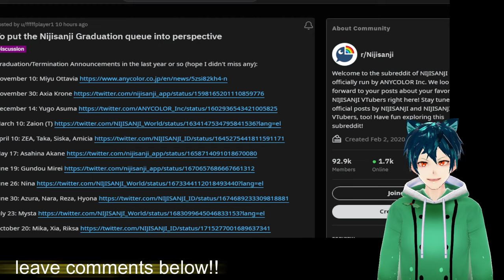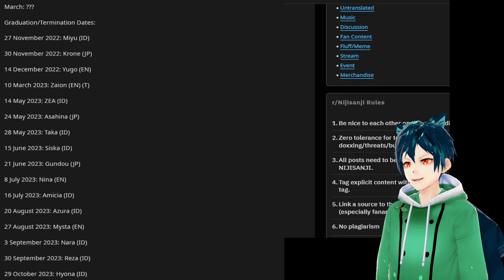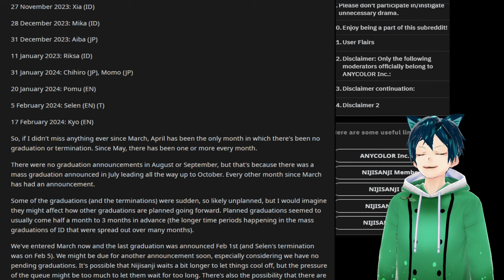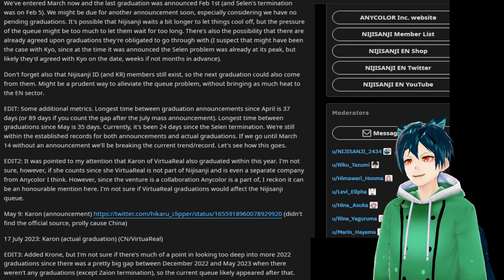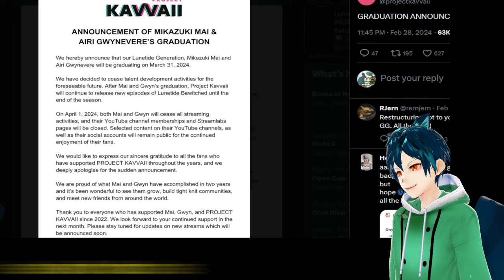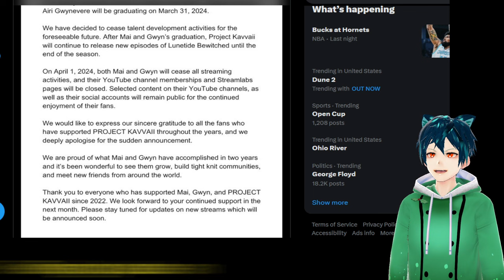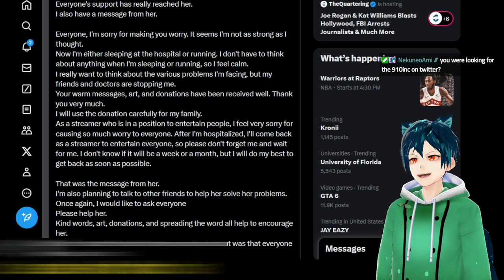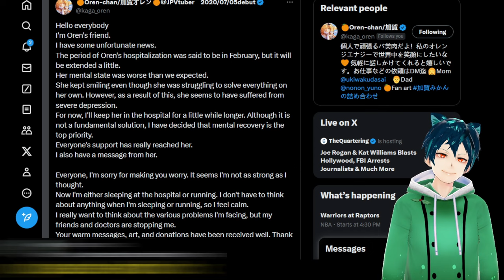The nijisanji graduation list horrors , vtubers fired, and oren chan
There is a true nijisanji graduation list out there, and we should always speak and talk about it. I put it out there for you all

do you think that this is going to get worse?
How many more graduations will happen this month?

00:00 introduction, meme, and explain a bit
00:33 nijisanji graduation list
06:15 project kavvaii fires everyone
09:29 Oren chan getting better, needs help
12:26 comment below, socials, watch video, and have a great day